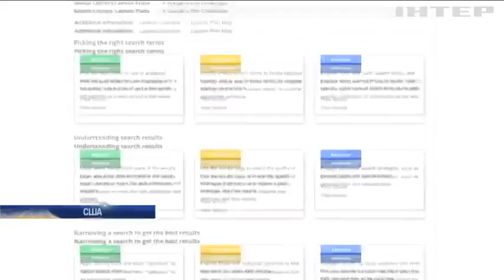Facebook відзвітував про чистку фейків